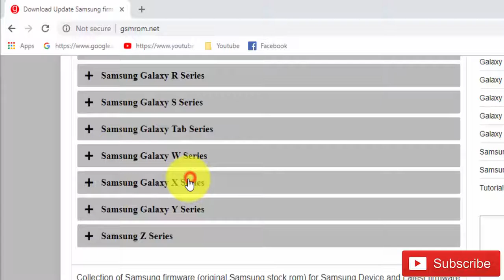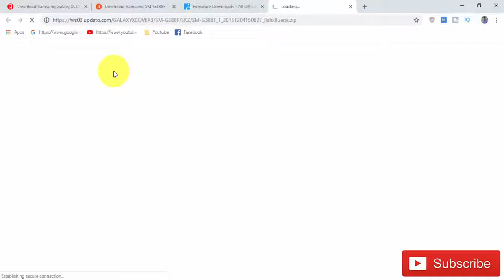Download Samsung Galaxy XCOVER 3 SM G388F Stock Firmware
In this Website (gsmrom.net) we have managed to share the Original Samsung Stock Rom (firmware) for
Samsung Galaxy XCOVER 3 VE SM SM G388F

How to Flash Samsung Galaxy XCOVER 3 VE SM SM G388F

Required for this is:
- your Galaxy XCOVER 3 SM-SM G388F, with at least 30 percent charge.